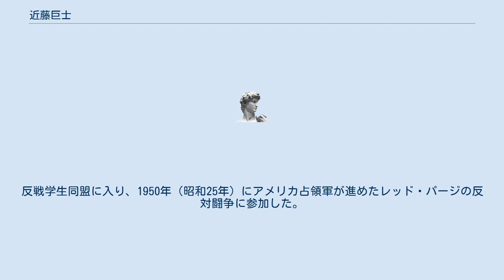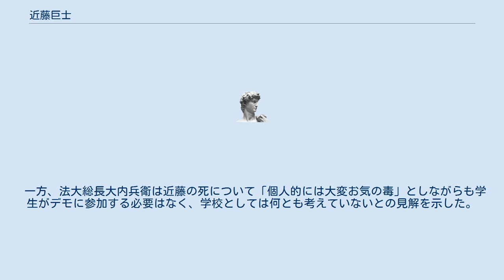近藤巨士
近藤 巨士（こんどう ひろし、1930年（昭和5年）4月15日 - 1952年（昭和27年）5月6日）は昭和時代の学生運動家。
法政大学文学部哲学科3年生。
戦後の学生運動における最初の犠牲者。
 1930年（昭和5年）4月15日、北海道に生まれる。
法政大学に入学。
教養部時代に文学部委員長、ついで自治会副委員長となる。
反戦学生同盟に入り、1950年（昭和25年）にアメリカ占領軍が進めたレッド・パージの反対闘争に参加した。
正しい認識と正しい実践の間で思い悩む哲学青年だったという。
 1952年（昭和27年）5月1日の第23回メーデーにおいて全学連のデモ隊に参加、皇居前広場で警官隊と衝突して重傷を負い、慈恵医大病院に入院する。
警察の取調べを受け、その5日後の1952年（昭和27年）5月6日に死亡した。
直接の死因は頭蓋骨骨折。
血のメーデー事件といわれ、戦後学生運動の最初の犠牲者となった。
 5月24日に都学連葬が東京大学で、学生葬が法政大学で行われ、末川博や淡徳三郎などから弔辞が寄せられた。
 一方、法大総長大内兵衛は近藤の死について「個人的には大変お気の毒」としながらも学生がデモに参加する必要はなく、学校としては何とも考えていないとの見解を示した。